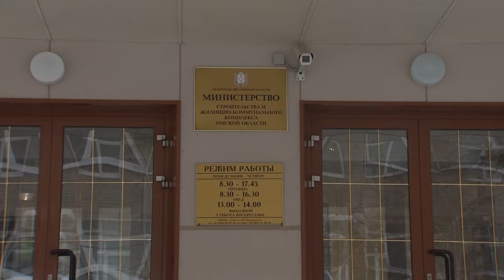Где в области появится новый мусорный полигон